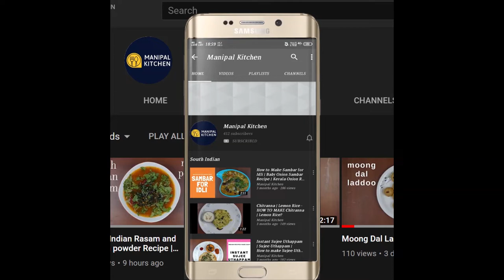ಮೃದುವಾದ, ಗೋಧಿ ಕಡಿ ಸಿಹಿ ದೋಸೆ /ಸುರ್ನೋಳಿ| Lunch-box dish Daliya \Broken Wheat Sweet Surnoli | Pan Cake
Daliya is loaded with essential vitamins & good source of proteins , which help in weight loss & weight management, it is a complete meal like milk.  It is ideal for those who want to have a flat belly. 1 ಕಪ್ ಗೋಧಿ ಕಡಿ, 2/3 ಕಪ್ ತೆಂಗಿನತುರಿ, ರುಚಿಗೆ ತಕ್ಕಂತೆ ಬೆಲ್ಲ ಇದ್ರೆ,12 ಸುರ್ನೋಳಿ  ರೆಡಿ|
Broken Wheat | Daliya Sweet Surnoli / Pan Cake |ರುಚಿಯಾದ ,ಮೃದುವಾದ, ಗೋಧಿ ಕಡಿ ಸಿಹಿ ದೋಸೆ / | Manipal Kitchen |English sub-titles
Broken wheat is nothing but cracked par boiled groats of different species of wheat most often from Dhurum wheat.  It is a good source of magnesium, among the creal category which helps to maintain good heartbeat.  The high fibre content helps in controlling the levels of cholesterol, thus reducing the risk of strokes.  It provides fibre, folic acid, iron and other nutrients.  Due to the enormous health benefits it is ideal to include the daliya dishes in our  daily diet for sure.  Here goes the recipe of daliya sweet pan cake prepared by fermenting the batter.
INGREDIENTS TO GRIND:
1. Wheat daliya - 1 cup
2. Coconut - 2/3 cup
3. Thin poha - 1/2 cup
4. Jaggery organic - as per taste
5. Salt - 2 pinches
PROCEDURE: Wash and soak wheat daliya in water for just 45 minutes .  The reason not to soak for long is it gives out um in turn is difficult to grind.  Wash and soak poha for about 10 minutes.  To a blender bowl add coconut, poha and jaggery and adding water in steps grind it to  fine consistency.  Add rinsed soaked daliya draining all water and grind to a fine consistency but let the batter be a little thin as it will turn very thick in the morning n fermenting and we have to any way adjust consistency.  Add salt and adjust consistency.  Place a dosa skillet and drizle a little ghee and wiping the extra ghee by splashing water and wiping with a kitchen tissue pour a ladle of fermented surnoli batter and spread ideally but not very thick and cover and cook on low-medium flame till hles appear all over surnoli.  Transfer to a plate as it is not needed flip and cook.  Yummy surnoli is ready and  yields around 10-12 of the above size.